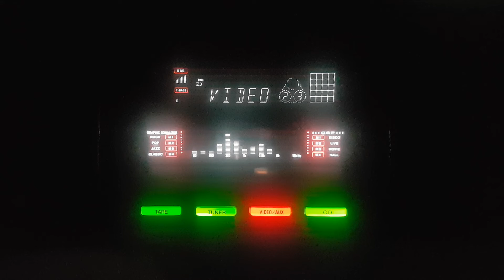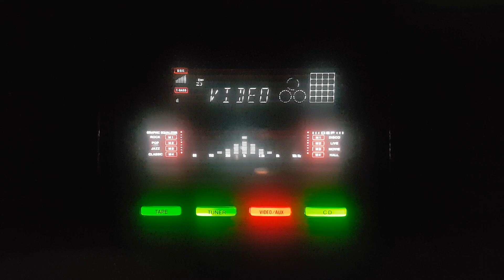Guzri hoi wo raten- Asha Bhosle- Sandesh/lnd/1950s .